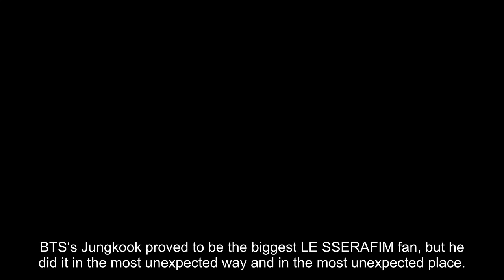BTS’s Jungkook Proves To Be The Biggest LE SSERAFIM Fan In The Most Unexpected Way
BTS‘s Jungkook proved to be the biggest LE SSERAFIM fan, but he did it in the most unexpected way and in the most unexpected place.

Of course, Jungkook is one of the veteran idols in the business, and after debuting so young in 2013, Jungkook has grown and become one of the best performers in the industry.

Despite being in one of the biggest K-Pop groups in the world, Jungkook always likes to show how supportive he is of his junior artists, especially those who are under HYBE. In particular, he has always been the most underrated supporter of LE SSERAFIM!

Back in August 2022, Jungkook showcased in the best way during his camping vlog. Along with some TXT, Jungkook had a little dance while LE SSERAFIM’s “FEARLESS” played. Jungkook couldn’t resist dancing to the choreography’s signature move.

Jungkook has done it again, and it was to LE SSERAFIM’s hit track “Anti-Fragile.” When the song was released, it became an instant hit, and both idols and netizens couldn’t get over the catchy chorus and the choreography.

On July 6, after the release of BTS’s XYLITOL advert, @lotte_cf on Twitter shared some behind-the-scenes footage of V’s cuts from the video.

While the video was all about V, netizens couldn’t help but notice that halfway through the video, while the members were all doing a take together, Jungkook let his inner idol out.